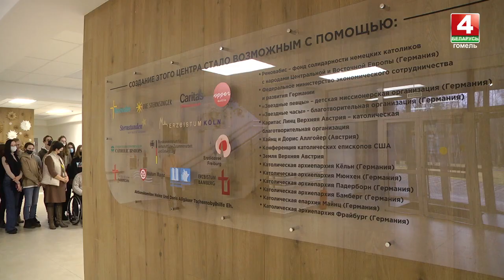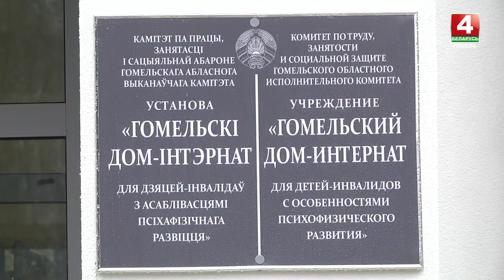Как проектировщики Гомеля создают условия для безбарьерной среды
Все чаще на Гомельщине поднимаются вопросы о необходимости создания безбарьерной среды. Условий, при которых люди с ограниченными возможностями могут себя обслуживать без посторонней помощи.

Представители общественных объединений вместе с опытными проектировщиками провели открытое занятие для студентов-архитекторов. Место для разговора было выбрано неслучайно - Гомельский дом-интернат для детей-инвалидов.